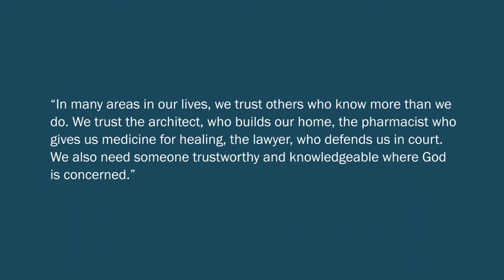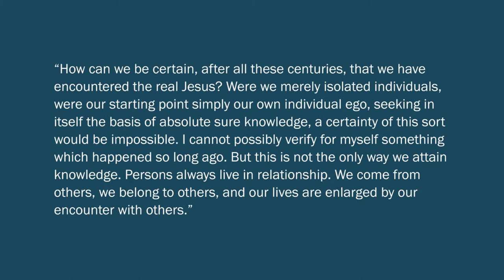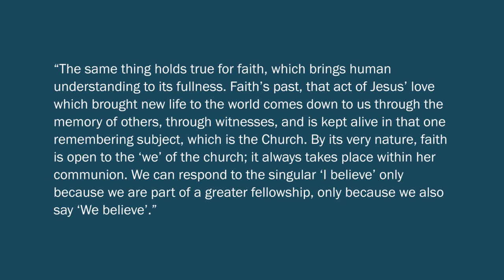John Greco: Religious Disagreement (4/4)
In this series of lectures Professor John Greco (St Louis University) discusses the topic of religious disagreement. Part One considers two problems that we find in the epistemology of religion: The Problem of Evil (or Suffering) and The Problem of Divine Hiddenness. In these contexts, theists and atheists often accuse each other of irrationality. Even worse, each party of the debate explains that irrationality by positing some moral or intellectual flaw in the other. The basic idea is this: If you don’t see things the way I do, that must be due to some intellectual or moral flaw in you. Part Two introduces resources in social epistemology that help us to understand what is going on here. The main idea is that social location affects epistemic position-- that social location matters, epistemically speaking. This is a central lesson of contemporary social epistemology, and one that can be fruitfully adopted by religious epistemology as well. Part Three explores some further implications of a “social religious epistemology.” Most importantly, we see how moral and practical aspects of the social environment can have epistemic consequences.